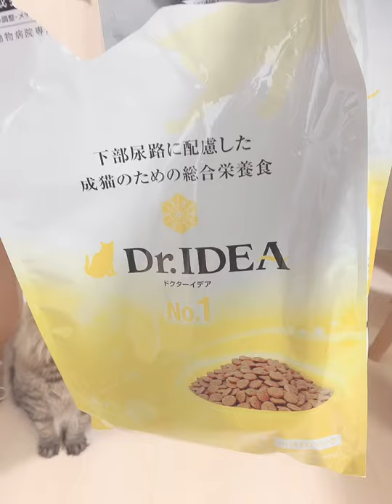はじめての自動給餌器😂👍✨✨✨✨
皆んなのダイエットの為に、おき餌をやめようと思い、自動給餌器を使う事にしました。
一日６回まで設定出来ます‼️
私の声を録音して、皆んなに呼びかけられます💖
さあ！反応やいかに😂👍✨✨✨✨